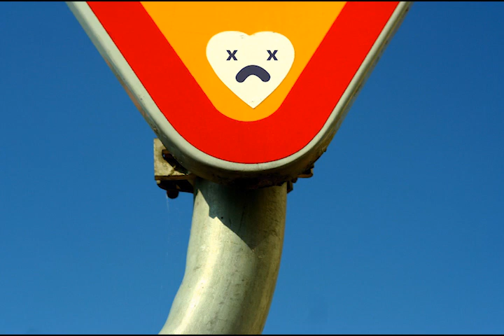Dead Heart Sign Bump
Bump by LordOwen.

Song Info: Prefuse 73 - Drum Machine, Cello, Headwrap